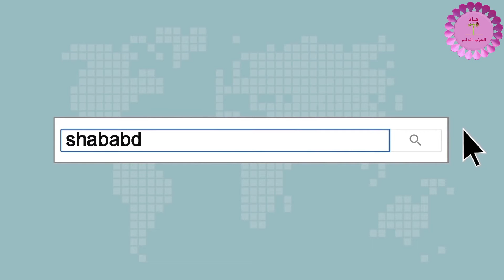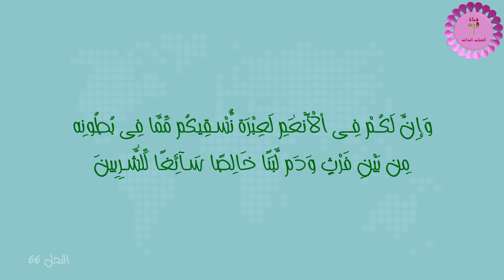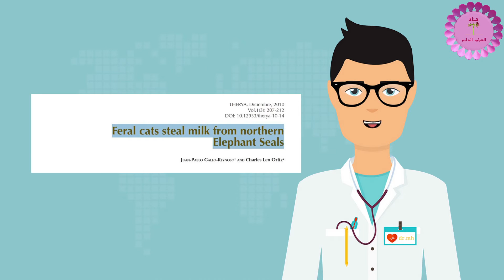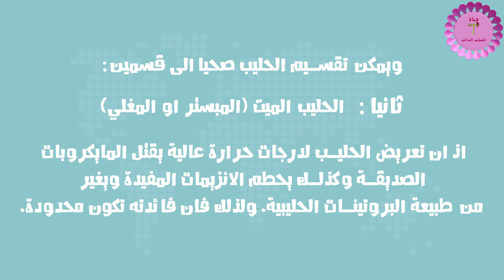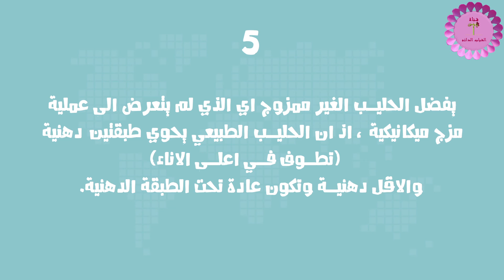اللبن ، الحليب. هل الحليب ضار؟ is mil bad for health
Is Milk Bad for you? Or Healthy? الحليب أو اللبن هل هو فعلاً ضار ام مفيد للصحة؟

لقد حصل لغط كثير خلال العقد الاخير بخصوص اللبن او الحليب لا يخلوا من المبالغة. فلقد ظهر اشخاص يدعون ان الحليب ليس بالضروري لغذاء الانسان فيما ظهرت دعاوى ان الحليب ضار بل وفي بعض الاحيان الادعاء وصل الى ان الحليب سم قاتل؟
ومن الجانب الاخر فان الكثير من الناس لا يعير اهمية لهذه الاراء ويستمر في تناول الحليب كالمعتاد بل وكما جرت عليه العادة بين البشر ومنذ اكثر من 11 الف عام تقريبا.
ومن جهتنا كقناة الشباب الدائم سوف نناقش هذا الموضوع علميا وبعيدا عن الانحياز لاي طرف كان وانما نبحث الموضوع بتجرد تام لاننا نعتقد جازمين ان الامر يتعلق بحياة الناس وعليه يجب ان نكون دقيقين في كل ما نقول.
اولا لقد تم ذكر اللبن في القران الكريم اذ يقول تعالى (وَإِنَّ لَكُمْ فِى ٱلْأَنْعَٰمِ لَعِبْرَةً ۖ نُّسْقِيكُم مِّمَّا فِى بُطُونِهِۦ مِنۢ بَيْنِ فَرْثٍۢ وَدَمٍۢ لَّبَنًا خَالِصًا سَآئِغًا لِّلشَّٰرِبِينَ) وكذلك قوله تعالى: مَّثَلُ الْجَنَّةِ الَّتِي وُعِدَ الْمُتَّقُونَ ۖ فِيهَا أَنْهَارٌ مِّن مَّاءٍ غَيْرِ آسِنٍ وَأَنْهَارٌ مِّن لَّبَنٍ لَّمْ يَتَغَيَّرْ طَعْمُهُ"
والان نناقش الموضوع من الناحية العلمية ونناقش مآخذ البعض على الحليب بل وحتى منتجات الحليب
الحجة الاولى: اذ يقول احدهم ان البشر هم اللبائن الوحيدة التي تشرب الحليب عند الكبر وهذه حجة عجيبة فللبشر الكثير من الصفات التي يتميزون فيها عن باقي اللبائن واهمها هو العقل والذي ميز البشر . اضافة الى الكثير من الميزات الاخرى المعروفة للجميع! ومع ذلك فمن الثابت ان القطط والكلاب تشرب الحليب وهناك لبائن اخرى تبقى تشرب الحليب عند الكبر! ليس ذلك فقط فمثلا هناك دراسة تثبت ان القطط الوحشية تسرق الحليب من فقمة الفيل الشمالية! (يرجى الاطلاع على رابط الدراسة في الاسفل)